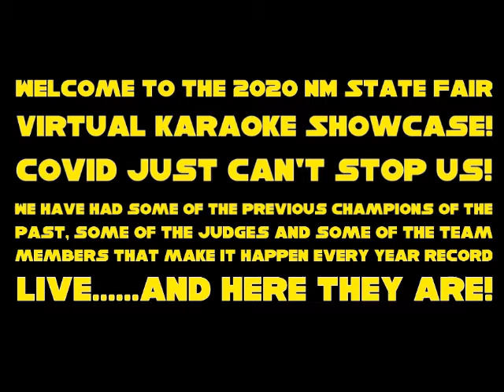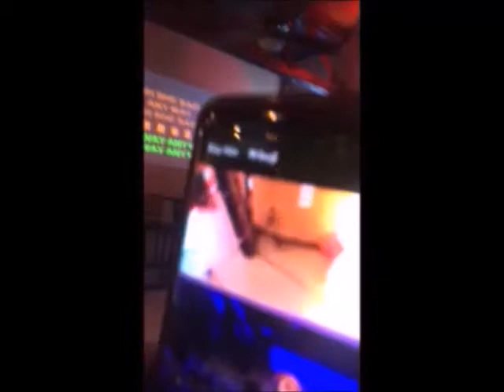2020 Virtual Fair Karaoke Final: Ozz and Ozzette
Call Me Ozz always brings the best Karaoke talent from around New Mexico to the Fair every year. We're so glad that even though we've gone virtual this year, that Ozz has still been able to show case these talented New Mexicans.

Follow him on facebook @callmeozz.net